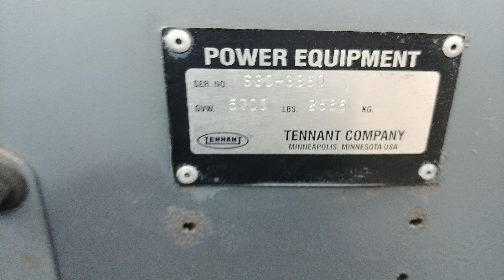Tennant S30 S#: 3860 Test Video